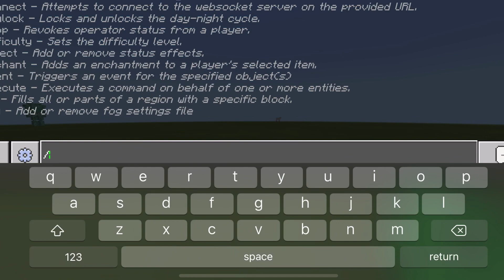Element Core MOD in Minecraft PE